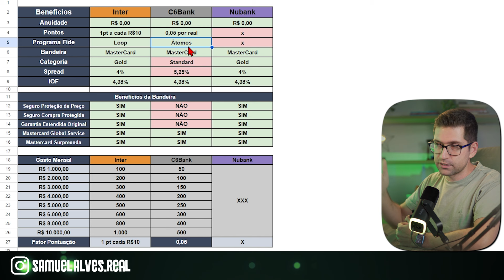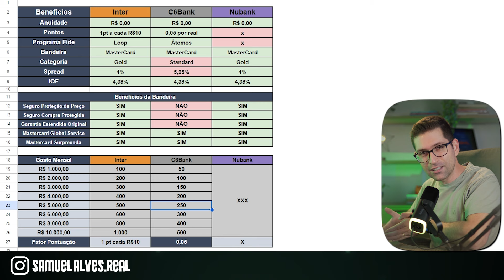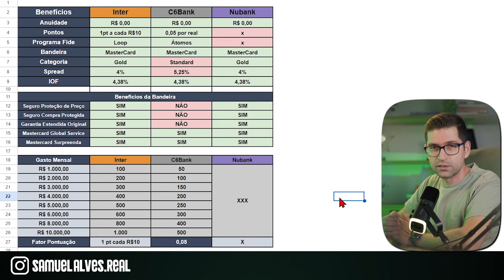Inter, C6bank ou Nubank qual tem o melhor Cartão sem anuidade? 2024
👉 Dúvidas? Manda aí nos comentários